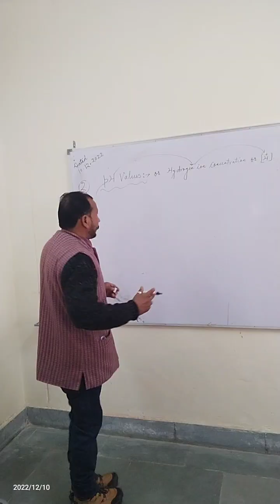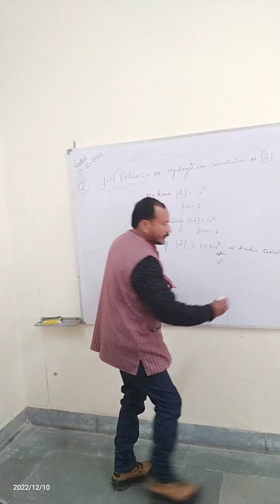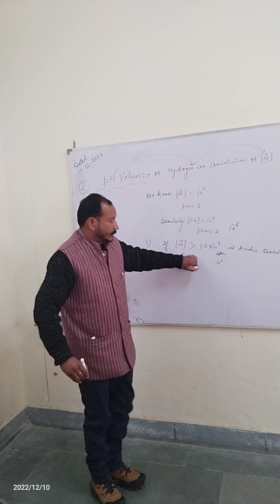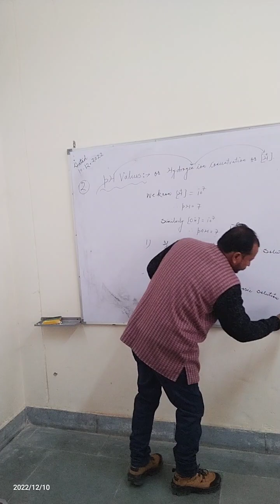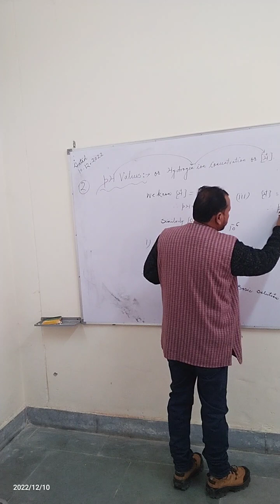Hydrogen ion concentration.ie pH values.